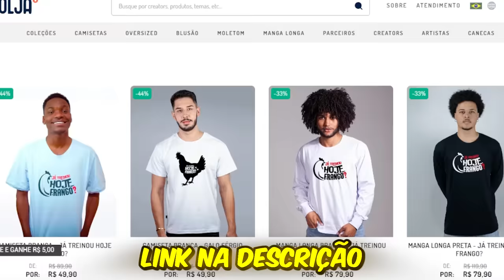TREINANDO com o NDENGUE : ACREANO DO FLOW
Hoje no canal convidei o Acreano do Flow para um treino na academia. O que será que ele fez com os 20.000 mil reais? O que o motiva a treinar? SE QUISER SIM MANO!